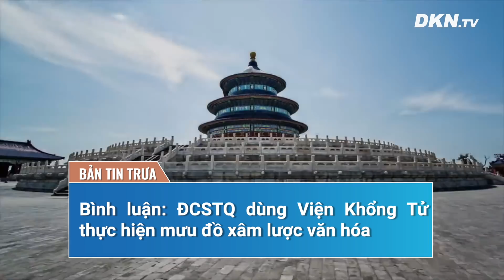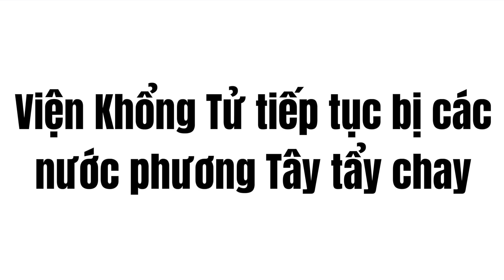Tin tổng hợp trưa 30/6 (P2): ĐCSTQ dùng Viện Khổng Tử thực hiện mưu đồ xâm lược văn hóa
- Nghiên cứu của quân đội Mỹ: Tình trạng viêm tim sau khi chích vaccine COVID-19 cao hơn dự kiến
- Chỉ huy Hoa Kỳ cảnh báo Afghanistan có thể xảy ra nội chiến sau khi Mỹ rút quân
- Bình luận: ĐCSTQ dùng Viện Khổng Tử thực hiện mưu đồ xâm lược văn hóa